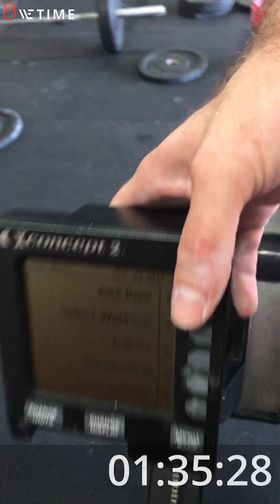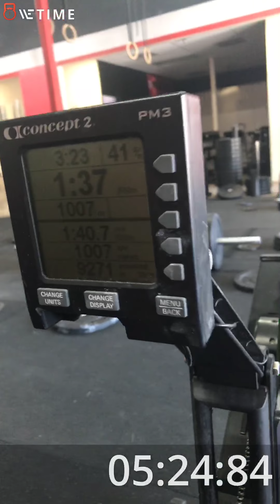Trent Diedrich 2018 Wodapalooza Online qualifier - "The Trinity"